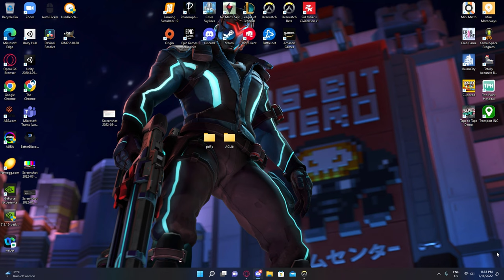The Drip King: Lucio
@CazTheSpaz and I play overwatch 2 and experience the Junkerqueen first hand. We go on an adventure and experience all the changes including the new map rio.
@LeithDaBeef also made an appearance in the video